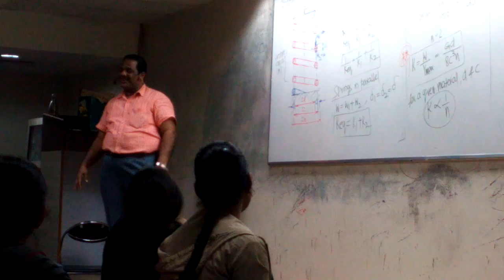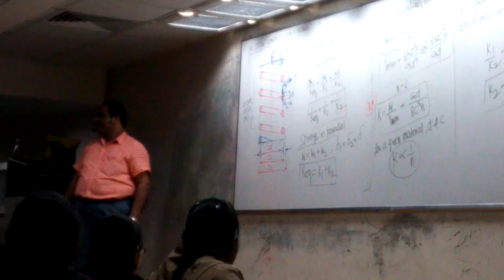A inspired speech by Krishna sir in madeeasy class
He is one of the finest professor in "Strength of materials" in the country.. he is now in madeeasy